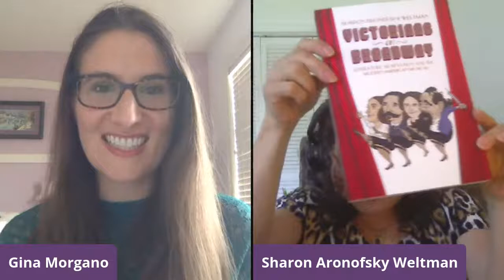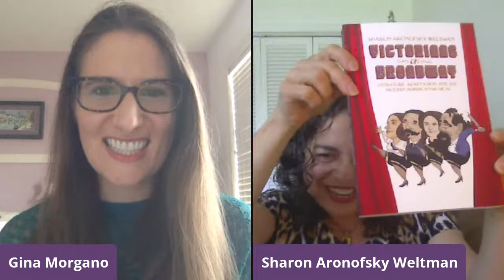Interview with Professional Musician, Sharon Aronofsky Weltman | Advice for Musicians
This interview with professional musician, Sharon Aronofsky Weltman includes advice for musicians, musician practice tips, and musical inspiration.

The Practice Parlour - Ep. 9 w/ Sharon Aronofsky Weltman

GinaMorgano.com